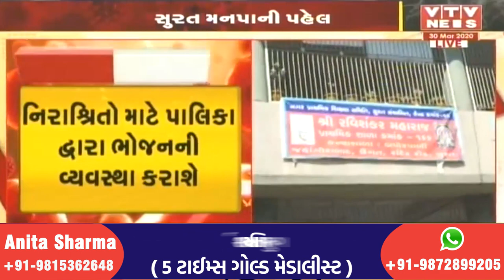Surat મનપા દ્વારા રાહત છાવણી શરુ કરવાનો પ્લાન, શિક્ષકો અને કોમ્પ્યુટર ઓપરેટરોને સોંપાશે કામગીરી